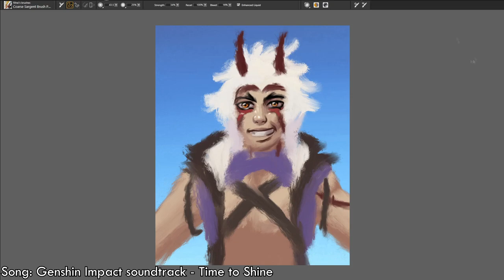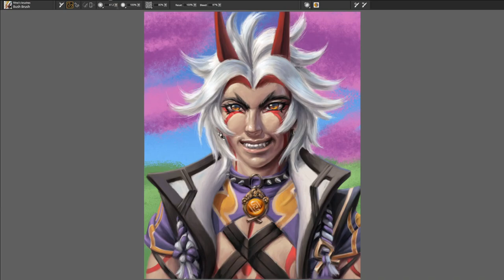Genshin Impact Arataki Itto - Painting Time-lapse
A portrait painting of Arataki Itto from Genshin Impact. I really like him so I decided to do a rare fanart painting.